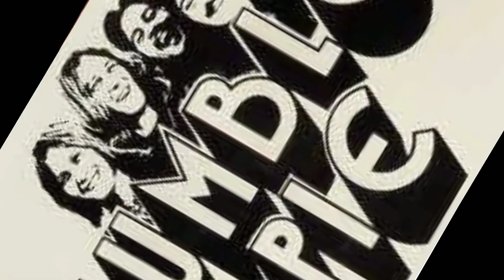Humble Pie - 30 Days In The Hole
Founding members:

Steve Marriott - Lead Vocals, Lead Guitar
Peter Frampton - Vocalist and Guitar
Greg Ridley - Bassist
Jerry Shirley - Drums

Artist - Humble Pie
Album - Debut Single Release
Song - Natural Born Bugie (I wonder)?
Released - 1969
Written by - Steve Marriott

 Humble Pie was an English rock band formed by Steve Marriott in Essex during 1969. They are known as one of the late 1960s' first supergroups and found success on both sides of the Atlantic with such songs as "Black Coffee", "30 Days in the Hole", "I Don't Need No Doctor" and "Natural Born Bugie".

 In January 1969 Steve Marriott, having just left Small Faces, got together with Greg Ridley, Peter Frampton and Jerry Shirley. Originally, Marriott had brought together Shirley and Ridley as a possible band for Frampton, but ended up joining them himself. They eventually chose the name Humble Pie.